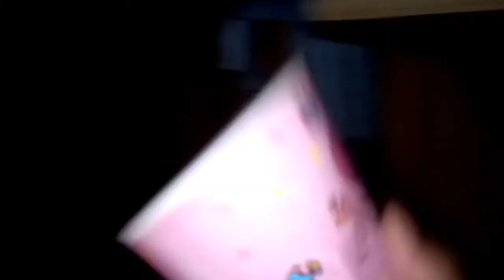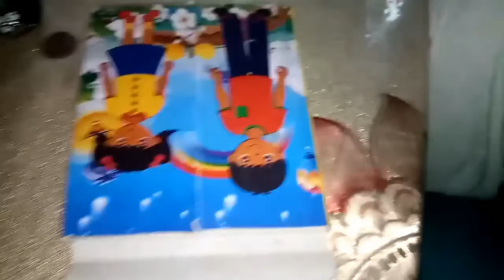vlog Toofani baarish mai ki Pakora Party Woh bhi Bhabhi K ghar pae 😂😂😂😂